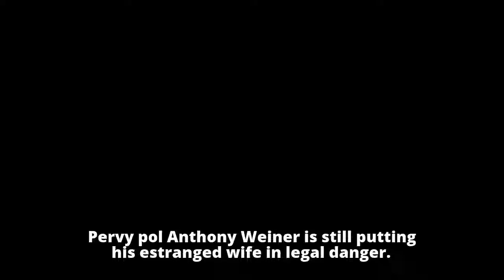Nearly 3,000 gov't docs from Abedin uncovered on Weiner's laptop - NY Daily News